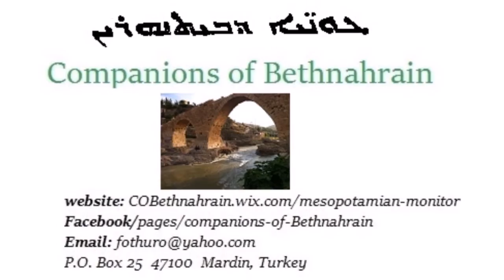Seeds of Hope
Rev Fr Dale Albert Johnson is a Syriac Orthodox Priest, who also grew up in the Skagit Valley. He founded the Seeds of Hope project for refugees escaping ISIS.

He met with Bishop Rickel recently to discuss his upcoming trip to Turkey and Kurdistan, and to extend an invitation to members of our diocese to join him.